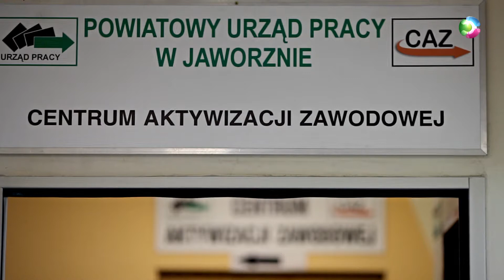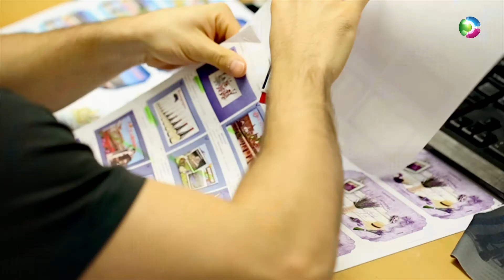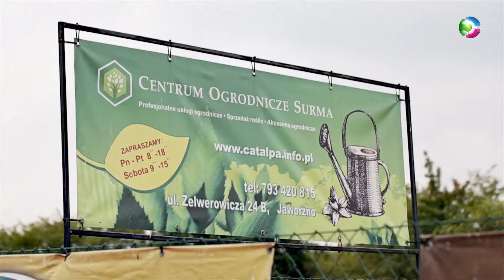Praca dla młodych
9 marca 2018r. w Miejskiej Bibliotece Publicznej odbyło się zorganizowane przez Powiatowy Urząd Pracy w Jaworznie wydarzenie pn. ,,Praca dla młodych – jak to robimy w Jaworznie”?
W spotkaniu udział wzięli m.in.: Sekretarz Stanu MRPiPS Stanisław Szwed, Posłowie na Sejm RP, Prezydenci Miasta Jaworzna, Naczelnik Urzędu Skarbowego, Naczelnicy Urzędu Miejskiego w Jaworznie, Radna Sejmiku Województwa Śląskiego oraz szerokie grono przedsiębiorców z miasta Jaworzna.